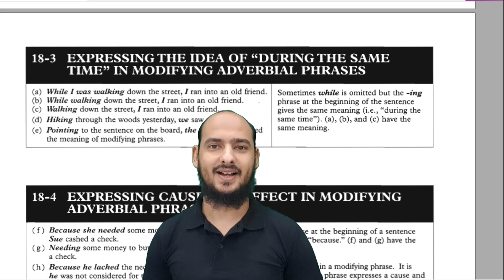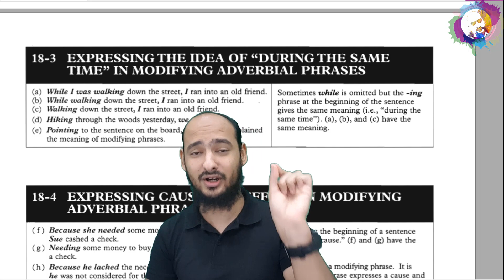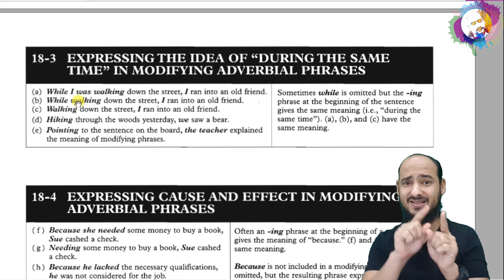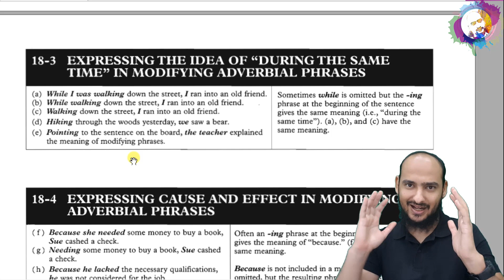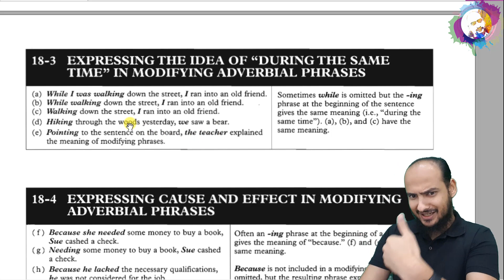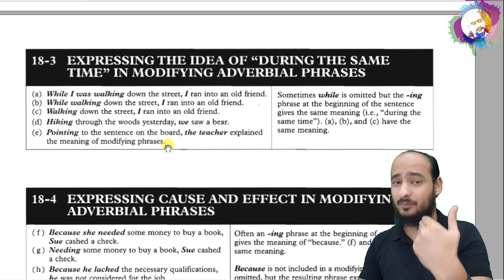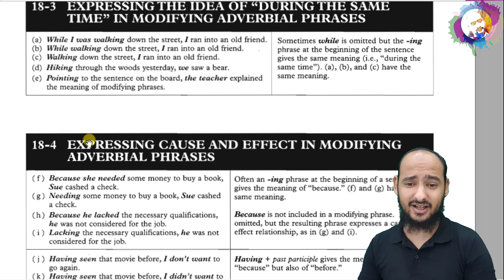18-3 EXPRESSING THE IDEA OF DURING THE SAME TIME IN MODIFYING ADVERBIAL PHRASES - تقليص الجملة while